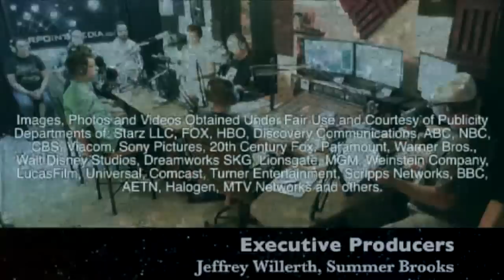Slice of Scifi 485 Got 3 Tits?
Nimoy calls out the Emmys, Spielberg wants Thor to stop the Robopocalypse, Kurtzman and Orci go Sleepy Hollowing, Ruby Sparks is not Weird Science 2012, And coming up next, a woman with 3 Breasts, Jonathan Rhys Myers will be Dracula next, He-Man to Casper to Waldo to Lassie to Dreamworks, Slice of SciFi Editorial: Aurora Shooting, Slice of Trivia Time Travel, Con Report: Shore Leave 34, the Eureka finale